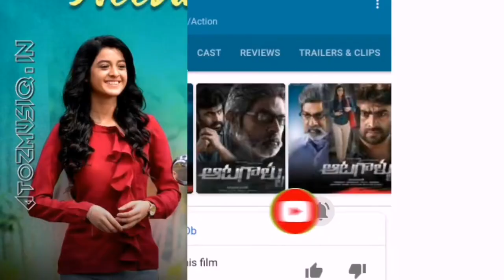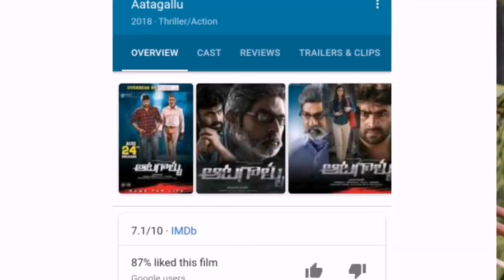3 South Hindi dubbed full movie available on YouTube South ki film 2019